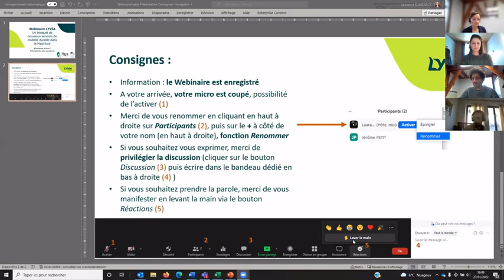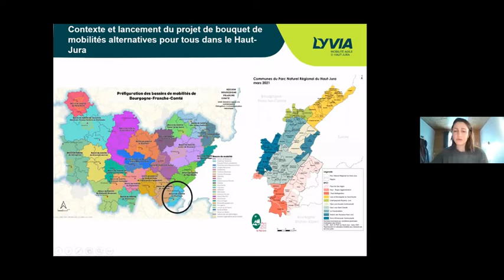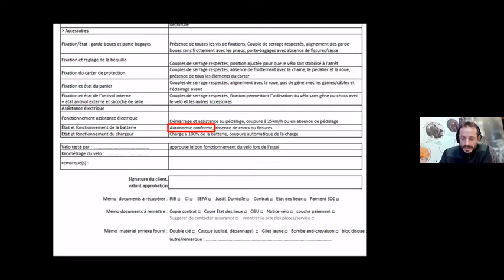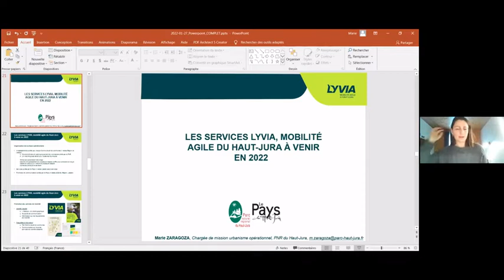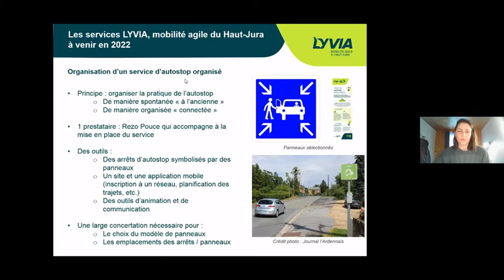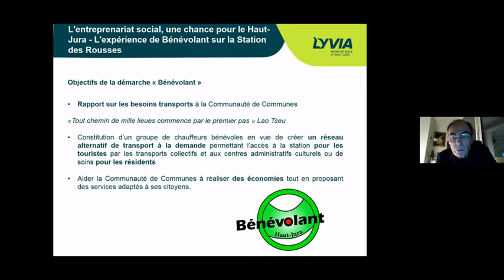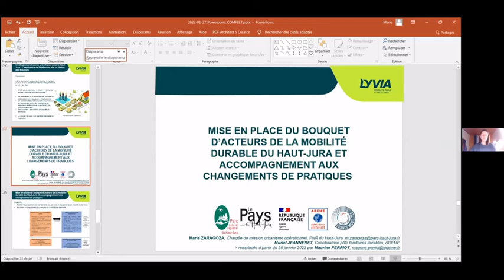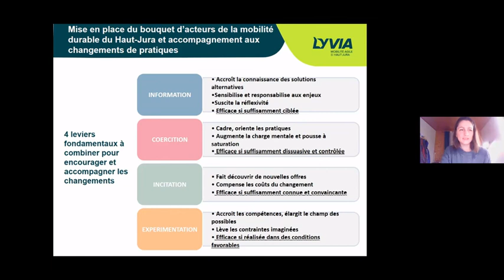Webinaire LYVIA : Un bouquet de nouveaux services de mobilité durable dans le Haut-Jura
En 2018, le Pays du Haut-Jura inscrivait la mobilité comme l’un des axes de son contrat de territoire avec la Région Bourgogne Franche-Comté, et était retenu comme lauréat de l’appel à projet France Mobilités - Territoires de nouvelles mobilités durables (TENMOD) pour la mise en œuvre d’un bouquet de mobilités alternatives pour tous (BoMAT).

Plus de trois ans après, le projet de mobilité durable du territoire a fait du chemin. Après l’élaboration d’un diagnostic et d’un schéma directeur à l’échelle du Pays, trois des cinq communautés de communes haut-jurassiennes gèrent désormais des services de location de vélos à assistance électriques. En 2022 seront également mis en place sous la marque LYVIA, mobilité agile du Haut-Jura, des consignes individuelles pour vélos, un atelier itinérant de réparation de cycles, des services d’autopartage électrique et d’autostop organisé ainsi que des bornes de recharge publiques pour véhicules électriques.

Le Pays du Haut-Jura et ses intercommunalités vont poursuivre leurs actions en faveur des mobilités durables dans les années à venir, notamment via le déploiement d’animations, l’accompagnement aux changements de pratiques de mobilité et le soutien aux initiatives locales.
Ce webinaire, qui s’est tenu le 27 janvier 2022, a été l’occasion de présenter aux partenaires du Pays du Haut-Jura et acteurs du territoire la démarche de mobilité durable du Pays, de découvrir une initiative locale de mobilité solidaire et d’échanger autour de la thématique des mobilités alternatives à l’autosolisme.

Le programme détaillé du webinaire est le suivant :

16h00 : Mot d’accueil
Edouard PROST, Directeur adjoint du Parc naturel régional du Haut-Jura

16h10 : Contexte et lancement du projet de bouquet de mobilités alternatives pour tous dans le Haut-Jura
Marie ZARAGOZA, Chargée de mission urbanisme opérationnel, PNR du Haut-Jura
Jérôme PETIT, Consultant mobilité durable, INDDIGO

16h30 : Focus sur les services de location de vélos à assistance électriques LYVIA mis en place dans les communautés de communes
Vincent RATON, Chargé du développement touristique à Haut-Jura Arcade Communauté

16h50 : Les services LYVIA, mobilité agile du Haut-Jura à venir en 2022

17h10 : L'entreprenariat social, une chance pour le Haut-Jura - L'expérience de Bénévolant sur la Station des Rousses
Olivier LE PAGE, Co-fondateur de Bénévolant (service de transport à la demande associatif)
Antoine DELACROIX, Vice-Président de la Communauté de communes de la Station des Rousses

17h30 : Mise en place du bouquet d’acteurs de la mobilité durable du Haut-Jura et accompagnement aux changements de pratiques
Muriel JEANNERET, Coordinatrice pôle territoires durables, ADEME